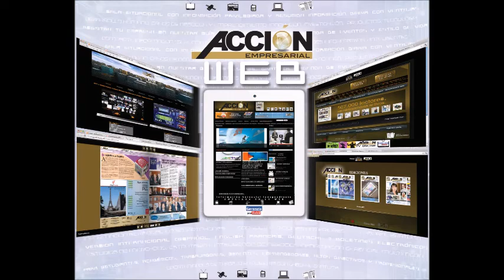GERENCIA 360 GERENCIA PARA TODOS ENTREVISTA A PYMETECH EFE ESPANA 1